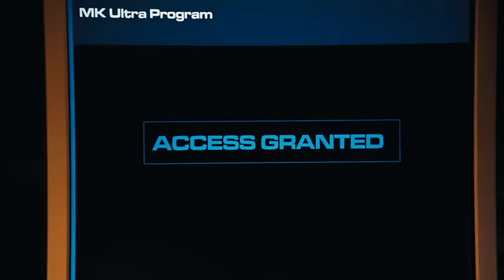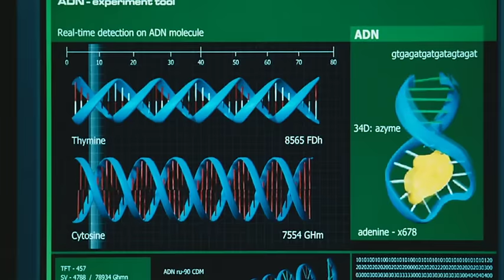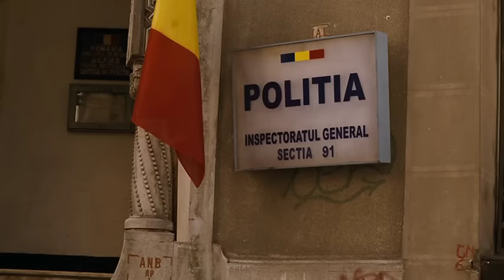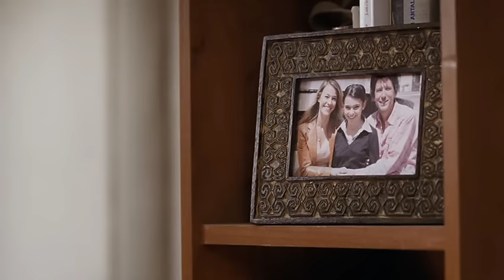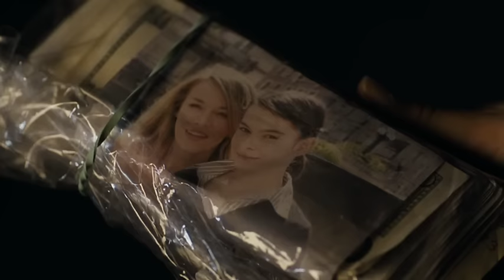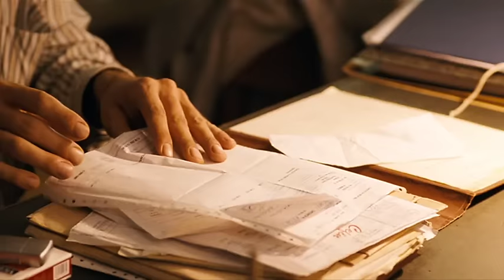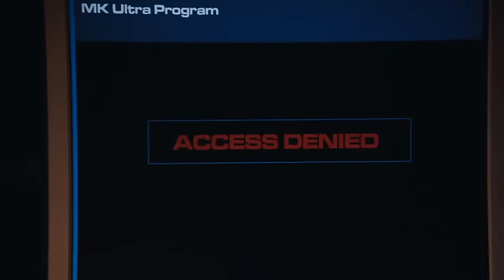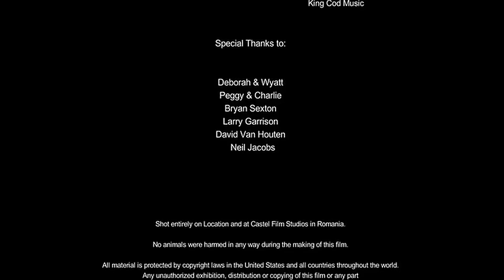L'AFFAIRE CIA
Jack Foster, ex-agent de la CIA, est utilisé à son insu par des collaborateurs corrompus pour faire sortir des Etats-Unis un virus mortel. Lorsqu'il découvre la supercherie, sa fille de 8 ans est kidnappée. Pour sauver son enfant et empêcher le virus de tomber aux mains des ennemis, Jack Foster pénètre le dangereux univers de l'espionnage international.